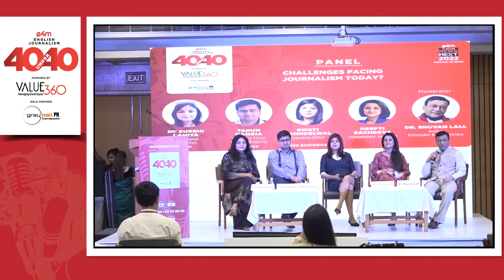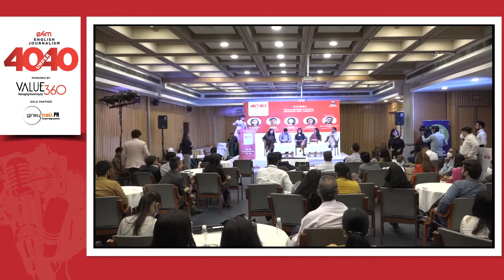Panel : How to teach data reporting in journalism schools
Surabhi Dahiya, Prof English Journalism, IIMC
Bhuvan Lal , Author, Filmmaker & Entrepreneur- Moderator
Tarun Nangia, Associate Editor Special Projects, NewsX
Swati Kahndelwal, Executive Editor Zee Business